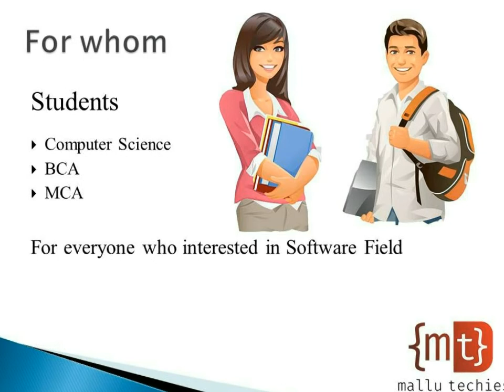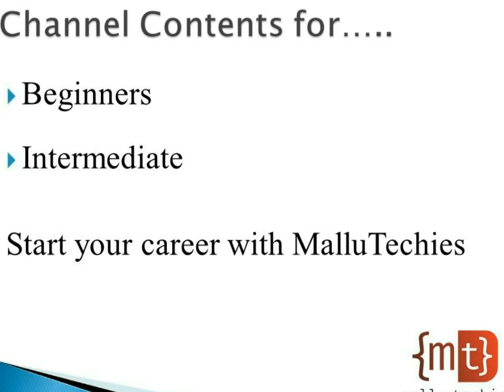Are you interested in IT field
About the channel Mallu Techies
Are you interested to work in IT field...?
Are you ready to learn.?
Don't worry we will help..
Follow us to build your career